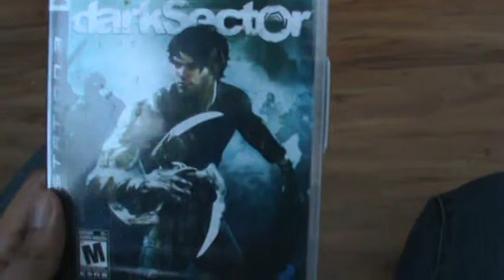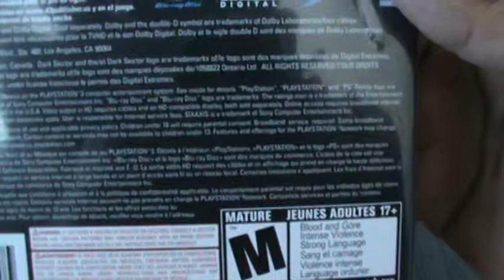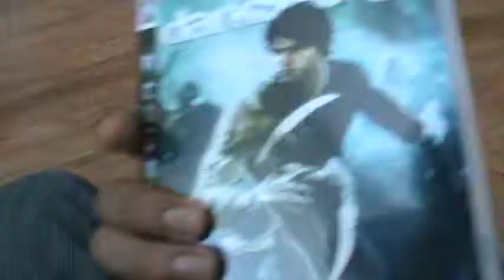Unboxing (Abriendo) Dark Sector PS3